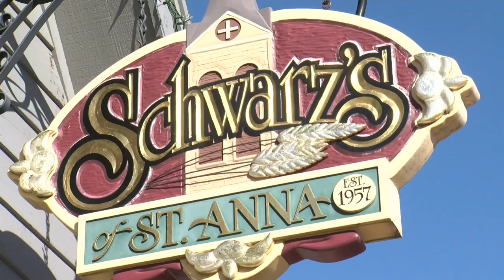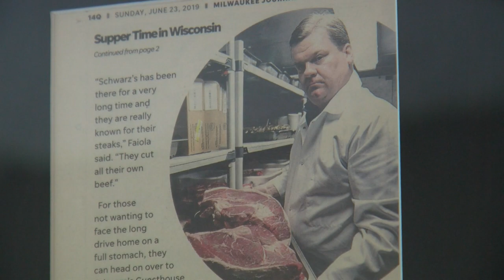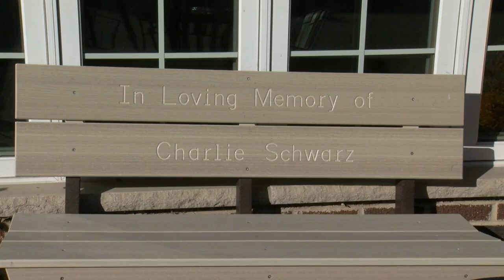The Dish on Wisconsin Supper Clubs: Schwarz's is all in the family since 1957